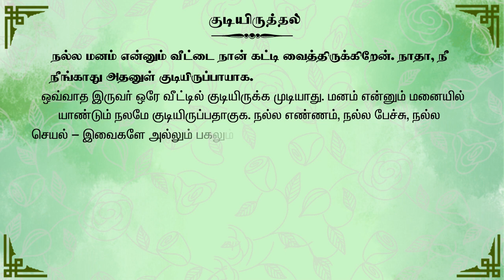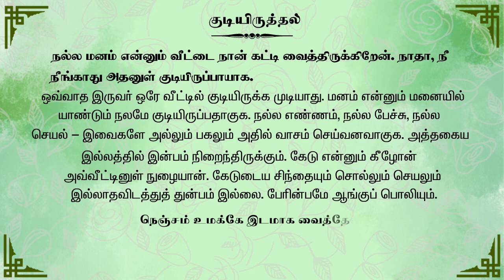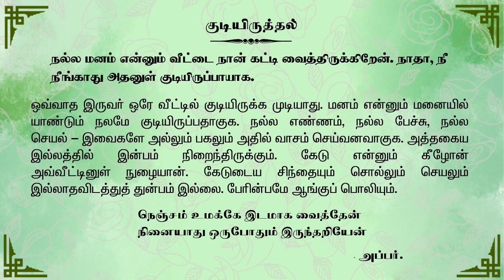குடியிருத்தல் | மார்ச் 15 - தினசரி தியானம்